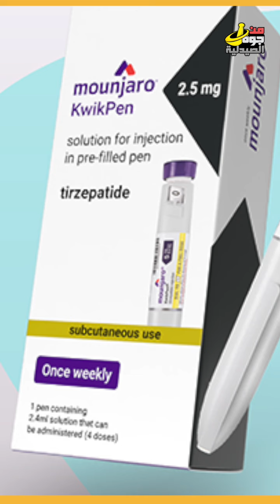هل قلم المونجارو الجديد بيخرب !! طيب تعمل ايه لو مش شغال ؟